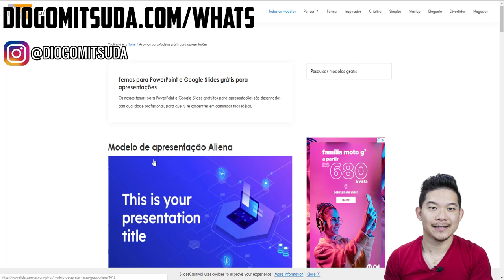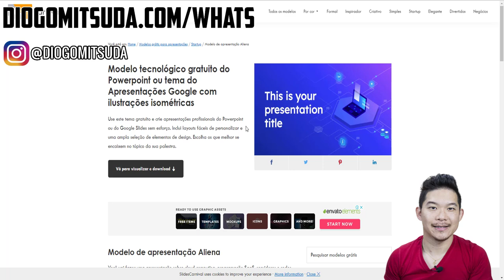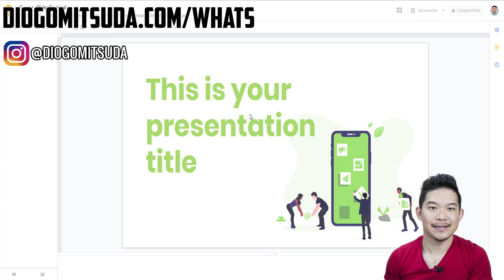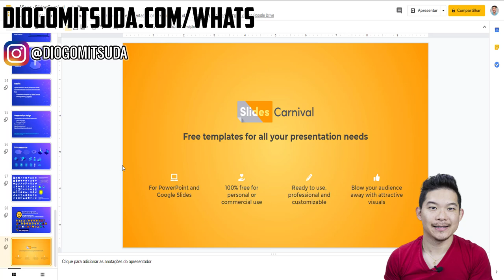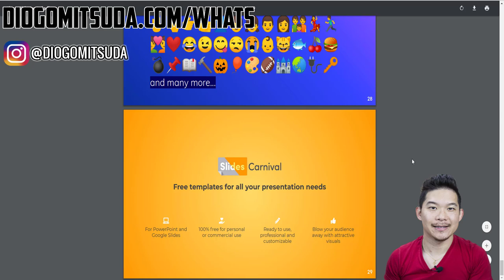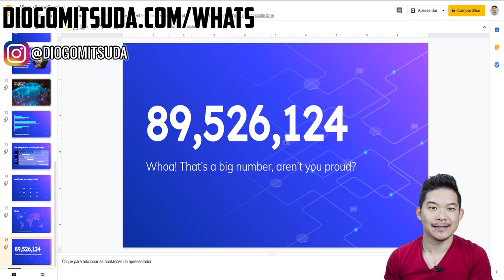✍📕 MONTE SEU EBOOK GRÁTIS DE FORMA PROFISSIONAL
Monte seu e-book grátis!

As vezes temos uma ideia e queremos escrever!
Mas o que impede é como criar um ebook profissional.
E você não quer gastar dinheiro com isso.
E isso é possível!

Forte abraço!
Sucesso!

Diogo Mitsuda